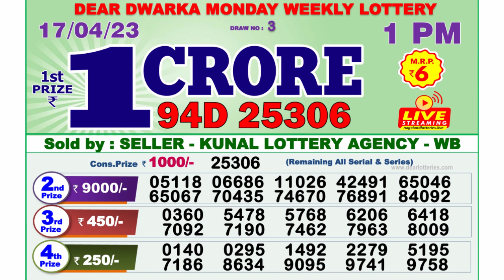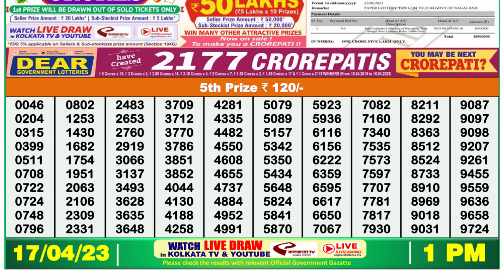Dear Lottery Sambad 1pm today 17.04.23 Nagaland State Lottery Result